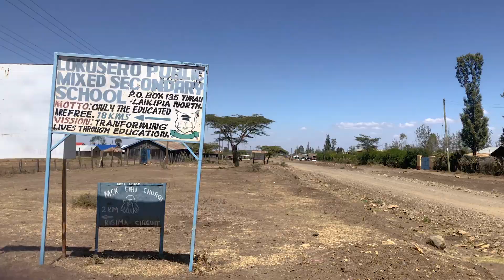Laikipia's BEST-KEPT Secret: Tassia Lodge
Join me on this episode as we visit one of the most stunning affordable lodges in Laikipia. Perched on a hill in Lekurruki Conservancy,  lies the breathtakingTassia Lodge. This affordable gem is full of surprises and is perfect for a weekend getaway.